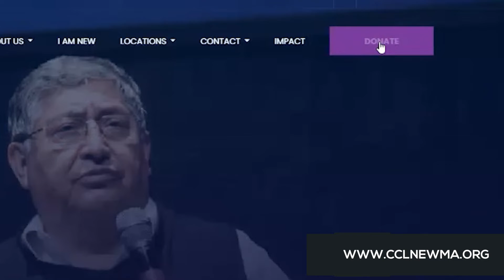Announcements ENG 29 Mar 2020